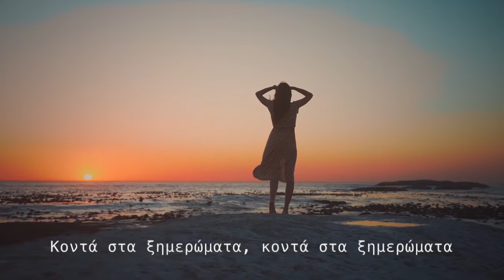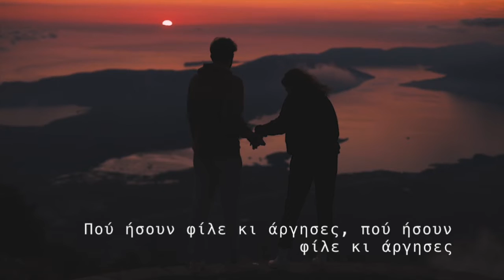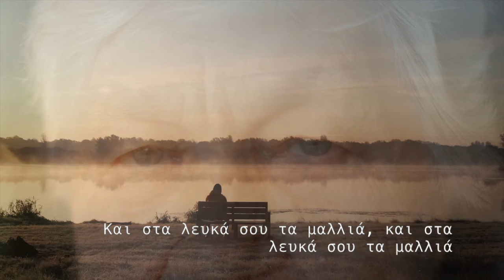Konda Sta Ksimeromata - Chris Anastasiou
LYRICS: DIMITRIS CHRISTODOULOU
Production and Arrangement: Kostas Filippeos
Bouzouki: Panagiotis Stergiou
Bass: John Grigoriou
Guitar: Nikos Kainourgios
Programming: Konstantine Arnokouros
Mastering: Chris Phillips